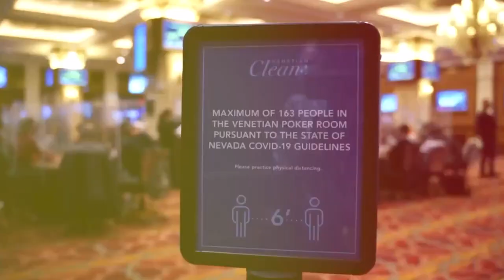This Week on the WPT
Give us love on Instagram